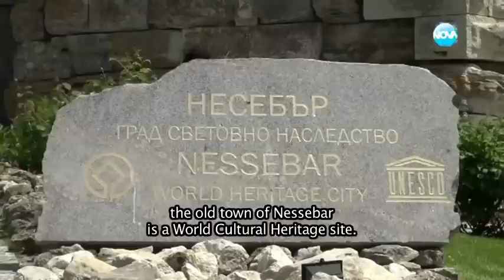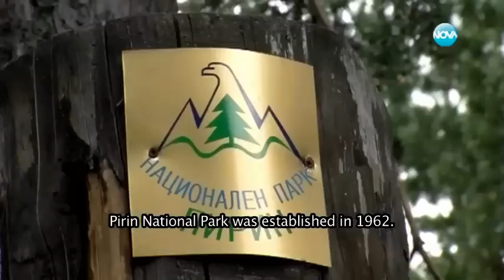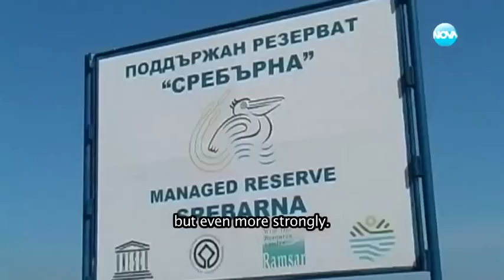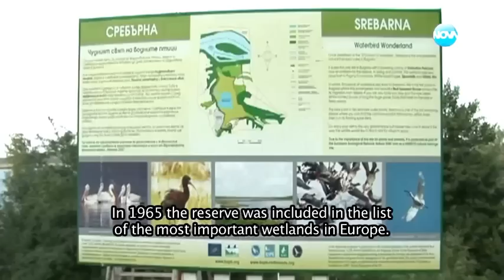WMO Weather Report 2050 - Nova TV, Bulgaria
Climate Change and World Heritage - Nova TV, Bulgaria